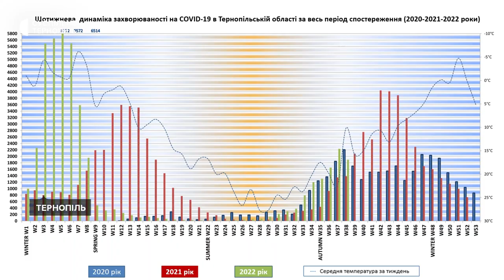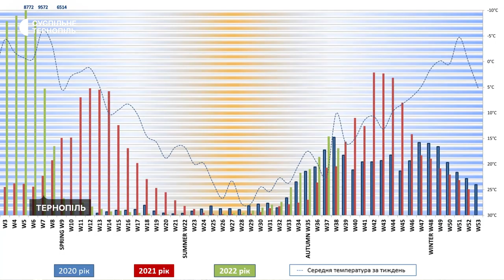Епідемія COVID-19: чого чекати взимку?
Епідемія COVID-19 проходить хвилеподібно. Наразі в області фіксують зниження захворюваності. До чого готуватися взимку та чи потрібно зараз дотримуватися маскового режиму та інших карантинних вимог, - говоримо із епідеміологом обласного центру з контролю хвороб Володимирем Паничевим.